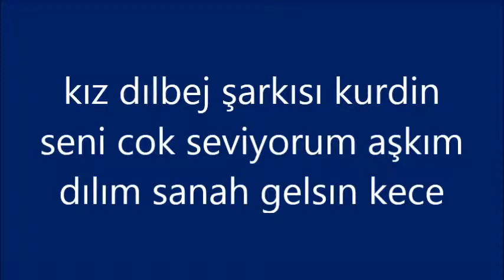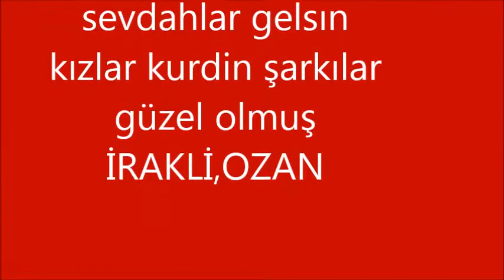ŞATJAN kurdi müzik